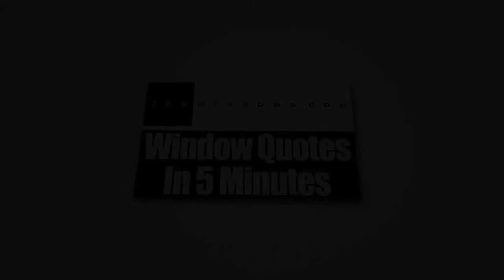Home Windows Wakefield MA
More and more homeowners are now very conscious about the energy-efficiency of the windows that are being sold in the market today. They want to minimize the costs of heating and cooling their homes. Whether you’re house is under construction or you are intending to replace old windows, the key is to determine which choice will provide you additional comfort, improved attractiveness, and functionality while counterbalancing the cost.
Here at Zen Windows Boston, a company owned by Matt Rotondi, we provide high-quality replacement windows that will suit your needs. We offer a lifetime warranty for both the material and labor of all our replacement windows. We believe that our products exceed the global standards and that our installers are top notch so we stand behind our work 100%.

Zen Windows Boston gives a genuinely extraordinary replacement window purchasing experience to all of its buyers. In our company, we don’t send out sales agents to your home simply because we don’t employ one. Sales agents only want to apply pressure or sales gimmicks. With Zen Windows, there is absolutely no reason for an in-home visit just to give a replacement window quote. Everything can be done online! You can make use of the internet and your smart phone or digital camera to tell us what you need.

Our process is very simple. When you email or call Zen Windows Boston, a window quote will be emailed to you after 5 minutes. But before that, we’ll have to ask you a few basic questions about what you need for your windows. In the event that you like the quote and decide that you want to proceed, just inform us within 1 to 2 days so we can send our installation manager in your home to measure your windows. After about 2 weeks, your windows will arrive and we’ll call you to set up the day for installation.

The good thing about Zen Windows Boston is that we'll never ask for money upfront. Until all of your windows are installed by our professional installation team and you are 100% satisfied with your new windows, you don't have to pay us anything. That puts you in control of the situation so you don’t have to worry about anything.

Name: Matt Rotondi
Organization: Zen Windows Boston LLC
Address: 1500 District Ave, Burlington, MA  01803